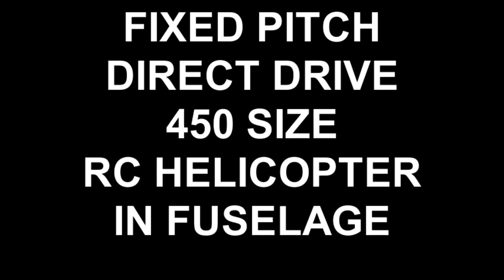FIXED PITCH DIRECT DRIVE 450 SIZE RC HELICOPTER IN FUSELAGE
direct drive fixed pitch 450 in a huges 500 fuselage. maiden flight